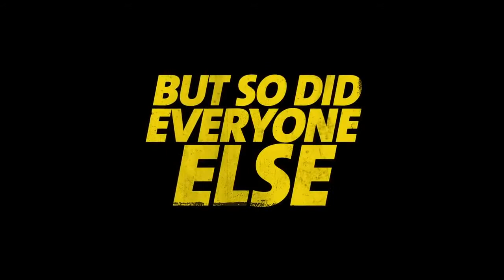KILL ME THREE TIMES Trailer 2015 Simon Pegg